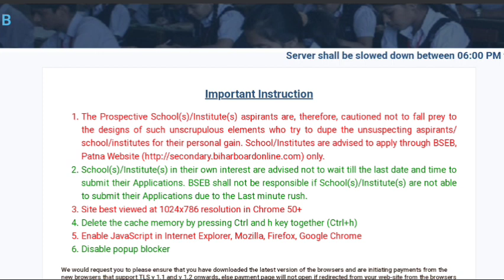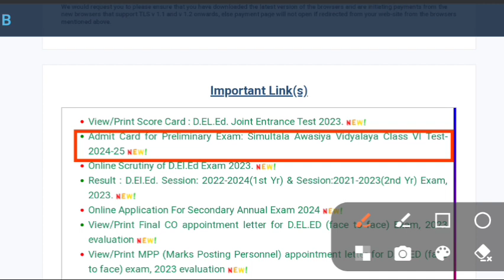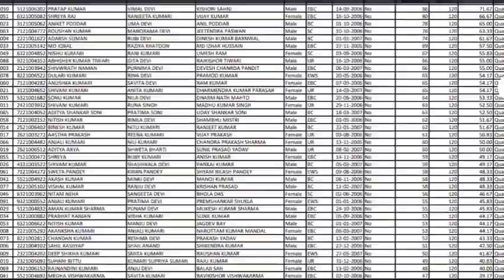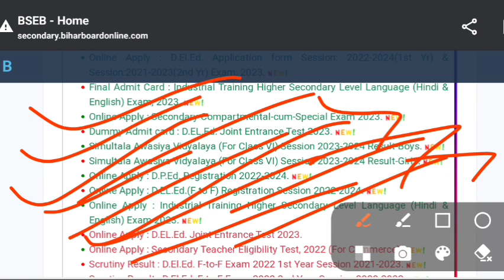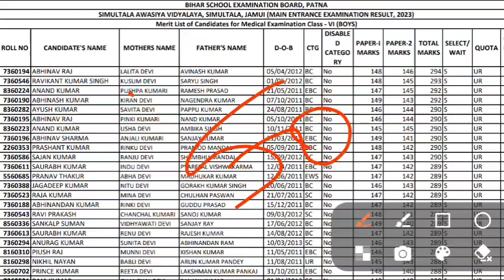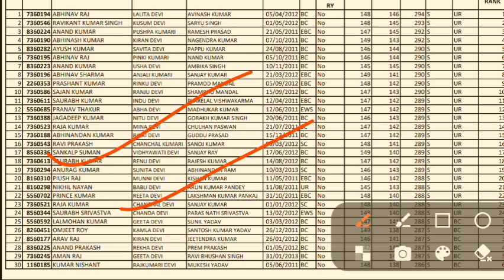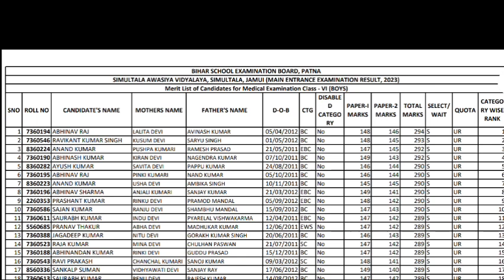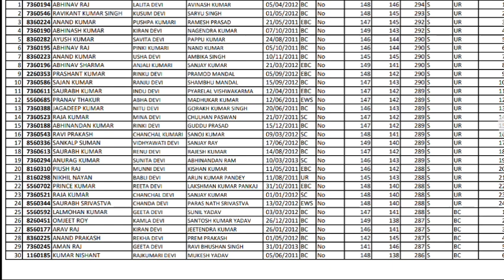Simultala ka result कैसे चेक करें| Simultala ka result kab aega 2023 simultala result 2023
Simultala Awasiya Vidyalaya Pt Exam Question Papers 2023-24/सिमुलतला विद्यालय 2023 Exam Pt

Whatsapp gruap link:- Follow the All masti education channel on WhatsApp

सिमुलतला आवासीय विद्यालय प्रश्न पत्र 2023,सिमुलतला आवासीय विद्यालय प्रश्न पत्र 2023 उत्तर कुंजी,सिमुलतला आवासीय विद्यालय प्रश्न पत्र 2023 पीडीएफ,सिमुलतला आवासीय विद्यालय प्रश्न पत्र 2023 सेट I,सिमुलतला आवासीय विद्यालय प्रश्न पत्र 2023 कक्षा 6,सिमुलतला आवासीय विद्यालय प्रश्न पत्र 2023 || सिमुल ताला आवासीय विद्यालय प्रश्न पत्र 2022 वायरल,सिमुलतला आवासीय विद्यालय प्रश्न पत्र 2023 पीडीएफ सेव,सिमुलतला आवासीय विद्यालय प्रश्न पत्र 2022 कक्षा 6

सिमुलतला आवासीय विद्यालय प्रश्न पत्र 2022 कक्षा 6

Simultala Pt Entrance Exam-2023 || Answer key || 💯 % सही है

simultala awasiya vidyalaya ka Admit card kaise nikale
simultala awasiya vidyalaya ka CUT OFF KITNA JAYEGA 2023-24

simultala ka result kab aaega 2023-24
Admit Card download kre Link:-Whatsapp se chanel home me link hai या messages करेंगे link send kr denge हम

Simultala Awasiya Vidyalaya Ka Admit Card Kaise Nikale 2023-24||(SAV) || सिमुलतला का एडमिट कार्ड डमी